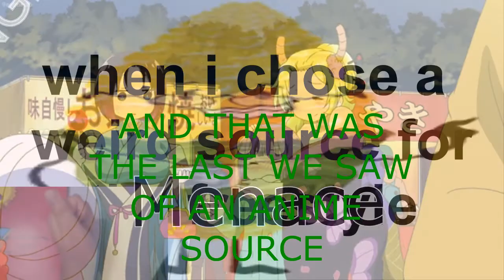(FILLER) Multisource Sparta Diamond Remix